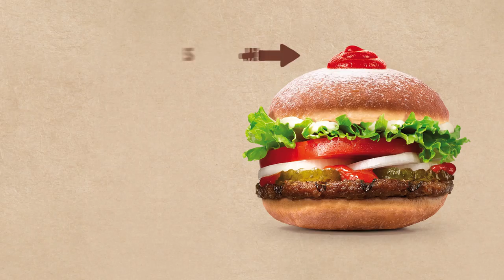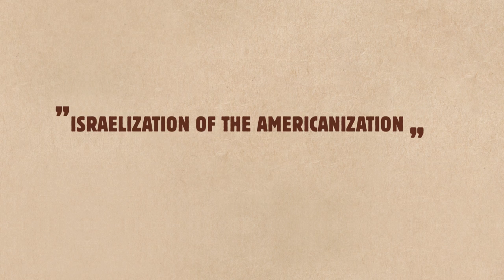Burger King "SufganiKING"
This Hanukkah promotion by Burger King generated international headlines.,The global burger chain launched a limited edition treat specifically for the Israeli market that leveraged the insight that Israelis love eating traditional Sufganiyot doughnuts during Hanukkah. The new BK SufganiKing is a burger made with these traditional doughbuts, and this new menu item proved to be a hit during Hanukkah.